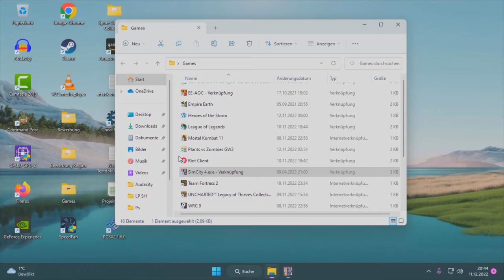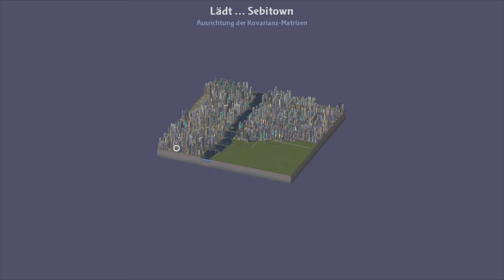Lets Play Sim City 4 - Deluxe Edition - Deutsch - Part 77 - Schneller Fortschritt in der Hauptstadt📈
Durch die neugewonne Jobnachfrage schreiten wir in dieser Folge weiter in der Hauptstadt mit dem Ausbau voran.